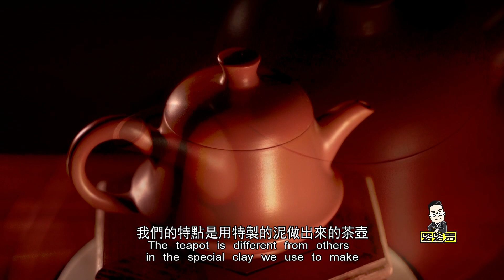百年來，為什麽茶人最偏愛它？這次終於有答案了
世人皆知潮汕人愛茶
當地街坊見面
都會說上一句「呷爹」
（潮汕話，意為「喝茶」）
可見茶文化早已深入人心